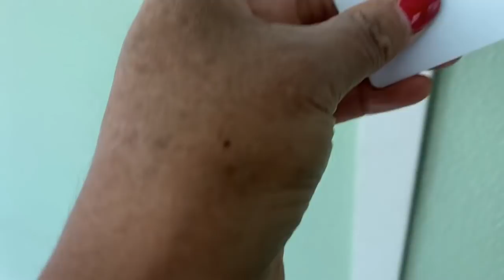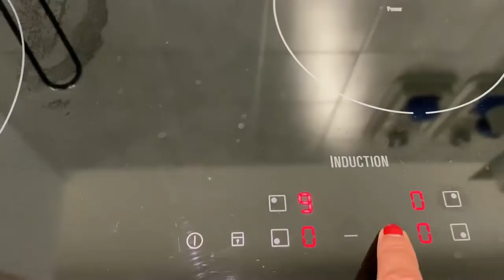#68 - Esto esta pasando en Italia - Una peruana en Italia